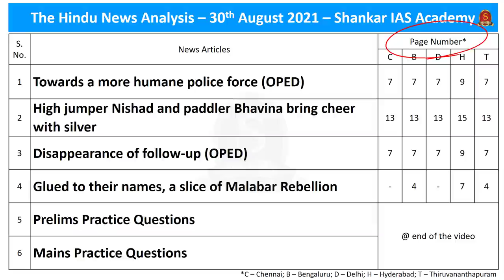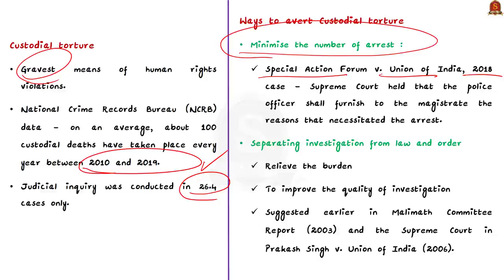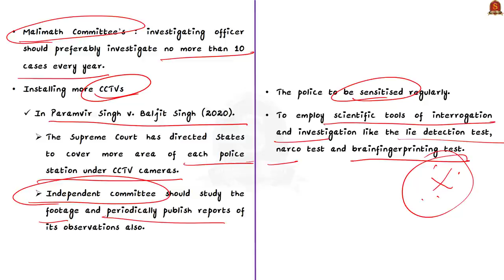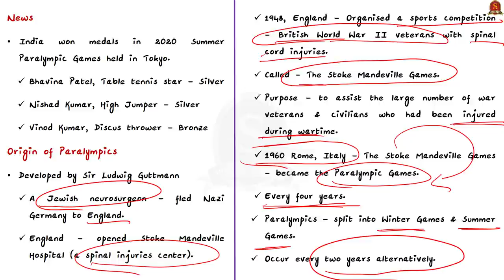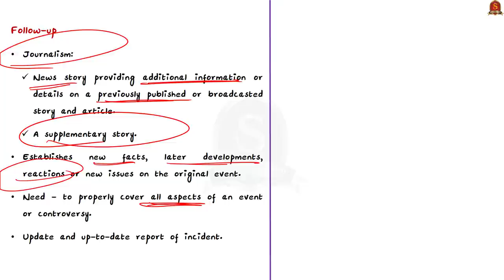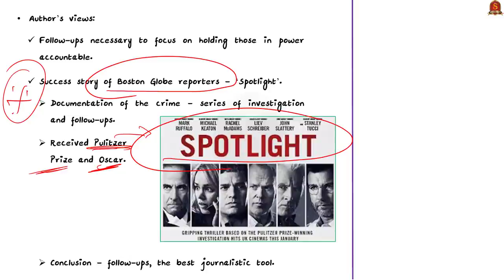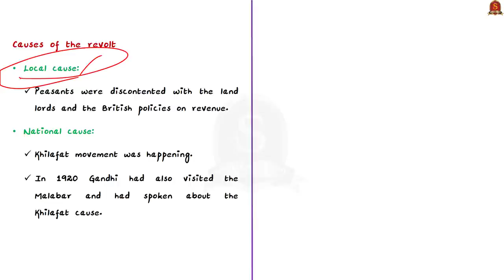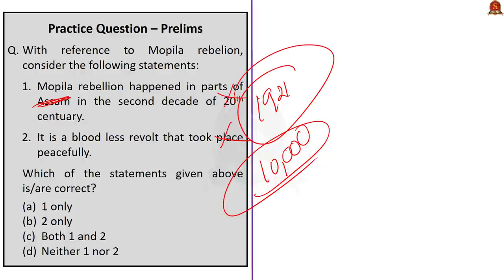The Hindu Daily News Analysis || 30th August 2021 || UPSC Current Affairs || Prelims 2021 & Mains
Time Stamping -
►►Introduction - 0:0
►►List of Topics - 0:03
1. Towards a more humane police force (OPED) (Custodial Torture and Deaths, Ways to avert Custodial torture - Minimize the number of arrests, Separate investigation from law and order, Installing more CCTVs, Sensitization, Scientific tools of interrogation and Investigation) - 0:19
2. Origin of Paralympics (Bhavina Patel, Nishad Kumar, Vinod Kumar, Paralympics, Sir Ludwig Guttmann, The Stoke Mandeville Games, Paralympic Games, Categories) - 8:55
3. Disappearance of follow-up (OPED) (Follow-up Journalism, Follow up and Accountability, Boston Globe reporters - ‘Spotlight) - 14:27
4. Glued to their names, a slice of Malabar Rebellion (Malabar rebellion/Moplah riots, Causes of the revolt, Nature of the revolt – Agrarian or religious?, Gandhi ji’s support) - 21:12
5. Practice Prelims Questions - 26:07
6. Mains Practice Questions - 27:28

Important topics such as Bhavina Nishad Vinod PoliceReforms Paralympics Journalism Malabar_Revolt are vividly discussed in UPSC Civil Services Exam Perspective in this video, with a special Practice cum Revision session in the end.